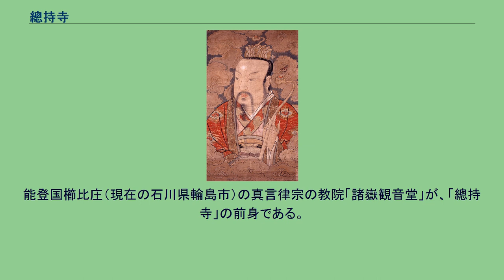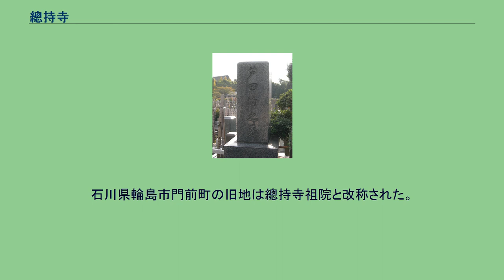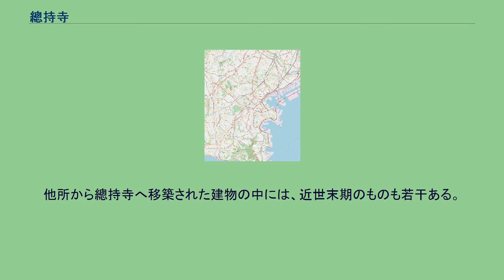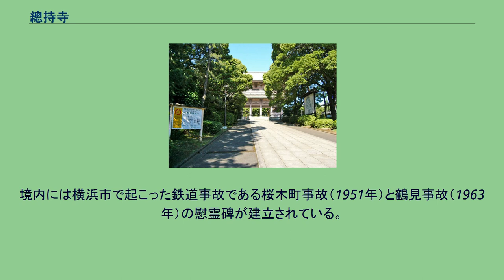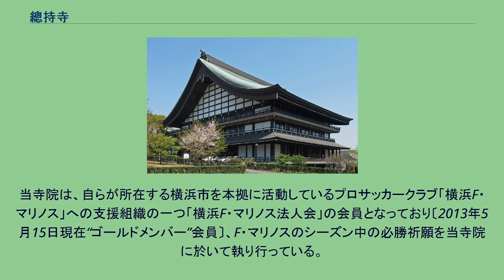總持寺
總持寺（そうじじ）は、神奈川県横浜市鶴見区鶴見二丁目にある曹洞宗の仏教寺院。
永平寺と並ぶ日本曹洞宗の中心寺院（大本山）である。
1911年に石川県鳳至郡門前町から現在地に移転。
山号は諸嶽山（しょがくさん）。
本尊は釈迦如来。
寺紋は五七桐紋。
能登国櫛比庄（現在の石川県輪島市）の真言律宗の教院「諸嶽観音堂」が、「總持寺」の前身である。
1321年（元亨元年）曹洞宗4世の瑩山紹瑾は、「諸嶽観音堂」への入院を住職の定賢から請われる。
同年に定賢より「諸嶽観音堂」を寄進され、寺号を「總持寺」、山号は「諸嶽観音堂」にちなみ「諸嶽山」と改名し禅院とする。
1322年（元亨2年）後醍醐天皇より「曹洞賜紫出世第一の道場」の綸旨を受けて官寺、大本山となり、曹洞宗を公称する。
住職を5つの塔頭（普蔵院、妙高庵、洞川庵、伝法庵、如意庵）からの輪番制となる。
1615年（元和元年）徳川幕府より法度が出され、永平寺と並んで大本山となる。
栴崖奕堂以降独住制となる。
1898年（明治31年）火災で焼失する。
1911年（明治44年）、神奈川県横浜市鶴見区鶴見二丁目の現在地に移転。
同年11月19日に開かれた国際オリムピック大会選手予選会では、10000m走のスタート地点となった。
石川県輪島市門前町の旧地は總持寺祖院と改称された。
敷地面積は約50万m2あり、横浜市鶴見区の広域避難場所の1つに指定されている。
境内には仏殿、大祖堂をはじめ多くの堂宇があり、鶴見大学などの学校施設もある。
本尊釈迦如来像を安置する仏殿よりも、道元、瑩山紹瑾など歴代の祖師を祀る大祖堂の方が規模が大きいのが特色である。
總持寺は、1911年（明治44年）に石川県から神奈川県に移転してきた寺院であるため堂宇の大部分は近代の建立であり、仏殿をはじめとする主要建物の多くは20世紀前半（大正時代〜昭和時代前期）の本格的な木造建築である。
大祖堂、三門などは太平洋戦争後に建立された鉄筋コンクリート造である。
他所から總持寺へ移築された建物の中には、近世末期のものも若干ある。
1970年（昭和45年）3月6日には火災があり、常照殿が焼失する。
2005年（平成17年）に仏殿など16件の建造物が登録有形文化財に登録されている。
境内には横浜市で起こった鉄道事故である桜木町事故（1951年）と鶴見事故（1963年）の慰霊碑が建立されている。
太平洋戦争中、東京警備軍横浜警備隊が置かれ、1945年（昭和20年）8月終戦反対の反乱を起こした。
三松閣 参道と三門 仏殿 香積台（こうしゃくだい） 向唐門（むかいからもん） 輪住（塔頭五院住持の一定期間交替輪番制となる） 独住（第3世以前は能登總持寺） 提婆達多像（高麗時代） 重要文化財は、以下の通りである。
登録有形文化財は、以下の通りである。
仏教系学校を運営する学校法人総持学園を傘下に持ち、鶴見大学他を山内に置く。
總持寺を護持する總持寺派の「總和会」がある。
永平寺派の「有道会」と並び曹洞宗を二分する。
總和会の本部は、東京都港区愛宕2-3-4大本山總持寺出張所内に置かれる。
同地には伝叟院がある。
当寺院は、自らが所在する横浜市を本拠に活動しているプロサッカークラブ「横浜F・マリノス」への支援組織の一つ「横浜F・マリノス法人会」の会員となっており〔2013年5月15日現在“ゴールドメンバー”会員〕、F・マリノスのシーズン中の必勝祈願を当寺院に於いて執り行っている。